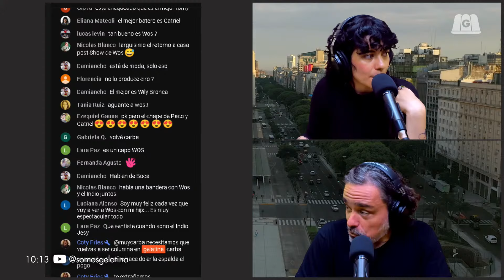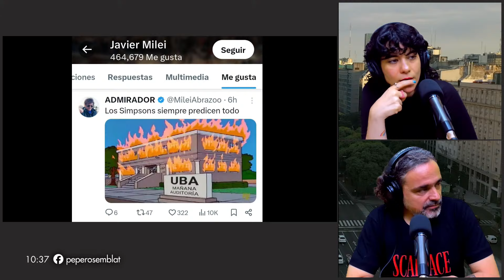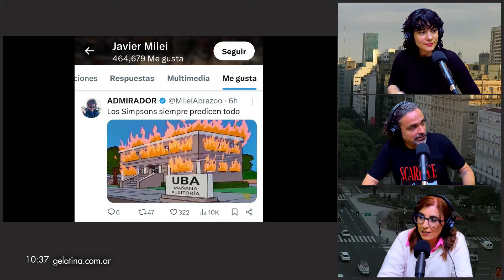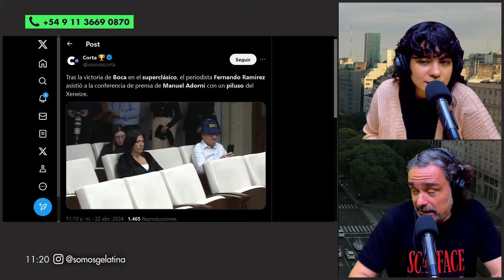LA CADENA NACIONAL DE MILEI | HERMOSA MAÑANA VERDAD CON ROSARIO AYERDI, JESICALL Y DIEGO DELLA SALA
🌞 Hermosa Mañana Verdad con Clemente Cancela, Jesicall y Diego Della Sala